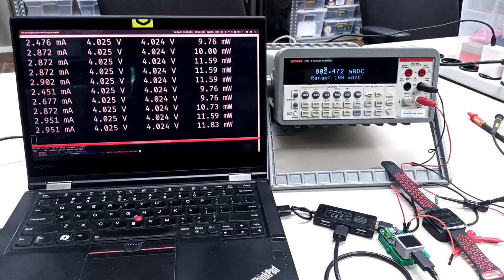PineTime - INA219 - ESP32 - Keithley 2100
Measuring the power usage of the PineTime using two current meters in series:

A Keithley 2100

A modified INA219 breakout board with 0.4Ω shunt connected to a M5 Atom matrix (esp32 module)

Watch it slower, or frame-by-frame, to actually compare measurements.

Bonus fun fact: both the PineTime and the M5 are running MicroPython.